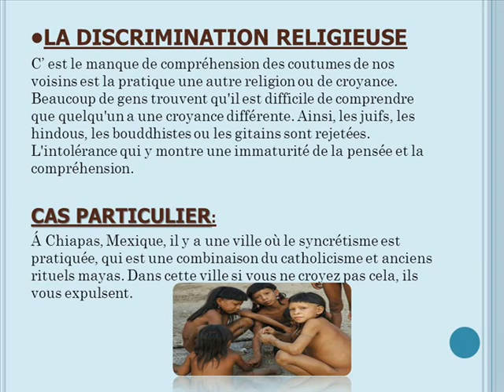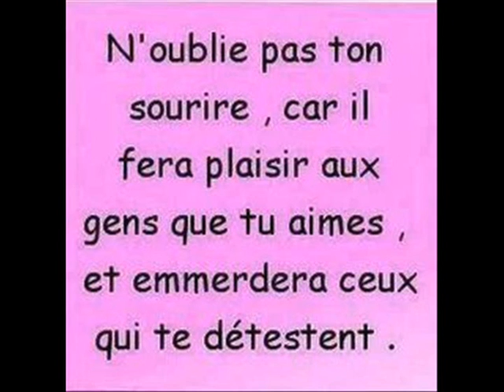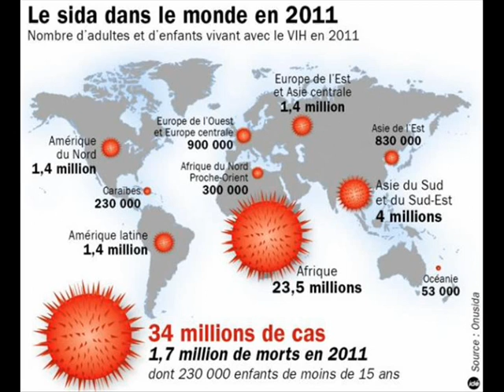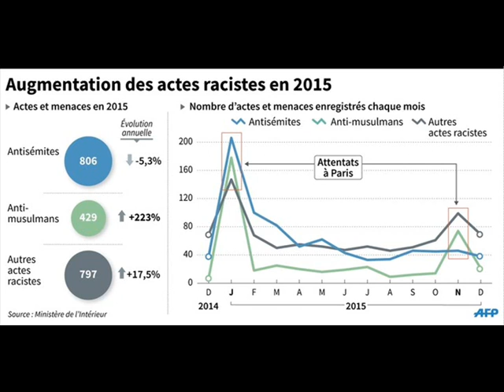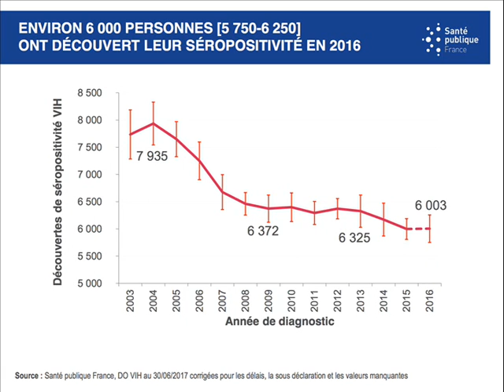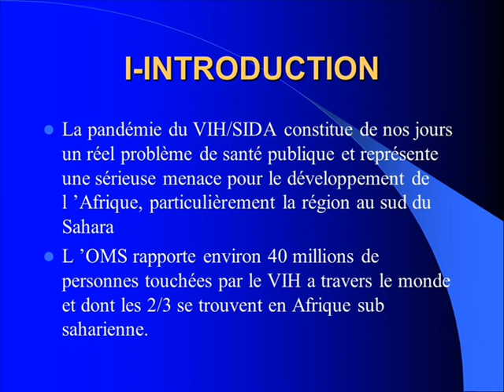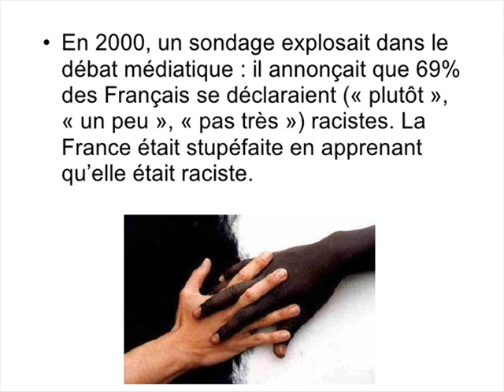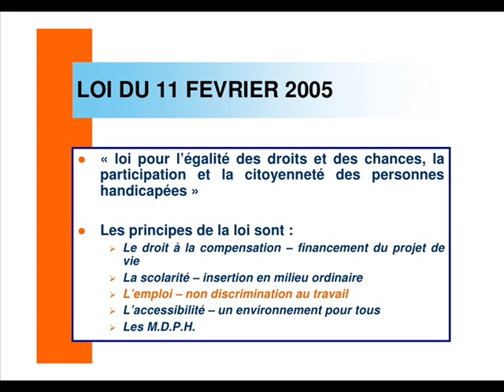EQUALITY 29 MARS 2015 SIDACTION 2015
Sujet du Jour : Sidaction 2015
Lutte contre le VIH et sida